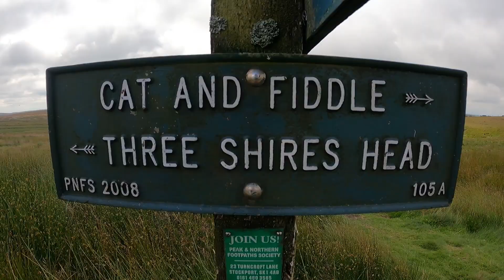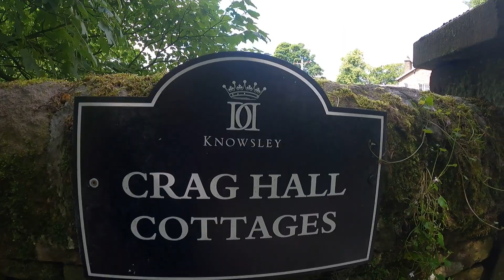clough house car park - three shires head - Derbyshire - Staffordshire - Cheshire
filmed on a wonderful and bright day in July (not had many of those of late), I started at clough house farm car park (try to ignore the sat nav as it takes you to the big house) just carry on down the road and turn right carry on this road for about 5 mins and you'll find the car park on the right, from there I came out of the car park and crossed the road there is a gate go through this I then headed over the hills until I reached the A54 there I crossed the road thankfully wasn't busy so no danger of getting knocked down (thankfully). from there o followed the well marked path though the dales until I eventually came to the three shires head as promised in the video I can now tell you that the three shires are Derbyshire, Cheshire and Staffordshire, this usually has a reputation to be very busy with people swimming in the pools in hot weather but today I think I was lucky as there was only a family there so I was able to take a few videos of the waterfall and pools, after a little rest (quick drink of water) I moved off along the path making my way back to my car, this was a small walk of around 6 miles but a variety of hill walking and flat (not so much of the flat though)